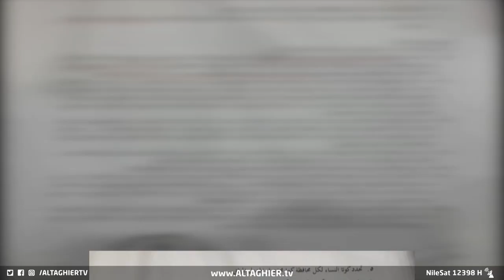غضب بغداد يشتعل.. البرلمان العراقي يواجه عاصفة قانون الانتخابات بتحذيرات عاجلة | تقرير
يواصل النواب المستقلون في البرلمان والقوى والأحزاب الناشئة، رفض صيغة قانون الانتخابات الجديد، الذي يُوصف بأنه فُصّل على مقاس الأحزاب الرئيسة والنافذة، وسط تهديدات بالعودة إلى الاحتجاجات الشعبية.

موقع قناة التغيير الفضائية  الالكتروني